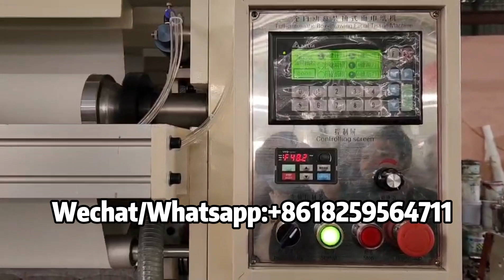4 lines facial tissue folding machine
Professional supplier of:
1) Toilet paper machine (1.2m--2.8m main roll width, customized service)

2) Kitchen paper towel roll machine (1.2m - 2.8m main roll width, customized service)

3) Facial tissue machine (2-8 output lanes)

4 )Napkin paper machine (L-fold, 1/4, 1/6, 1/8 and other multi-fold types)

5) Hand towel paper machine (C-fold, V-fold and N/Z-fold type)

6) Pocket tissue machine (mini and standard size)

7) All kinds of tissue paper packing and cutting machines

8) Other household paper production line and equipment.